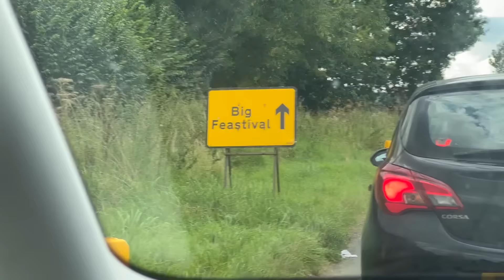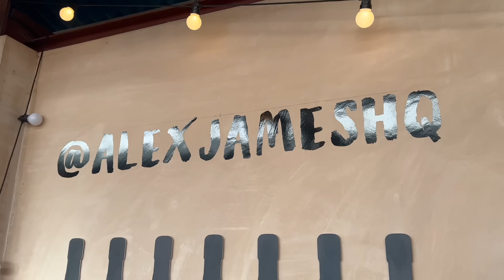FESTIVAL SEASON | toilet troubles | cheese hub chaos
This week James and Clair take us along with their boys to Alex James' Big Feastival ! Plenty of food, music, booze and of course a lot of laughs!